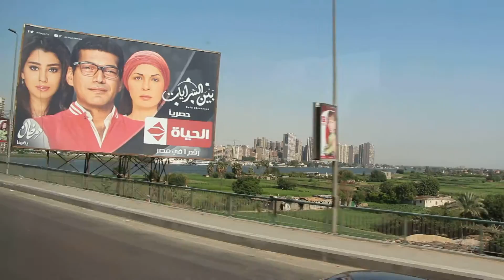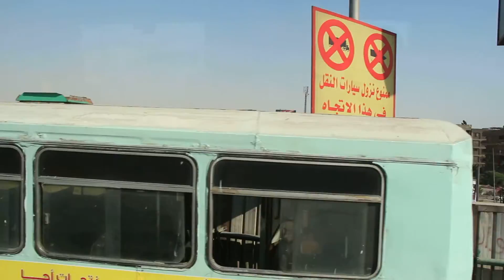Utazás busszal Kairó városában vol. 4. - HD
A felvétel Kairó - Egyiptom fővárosában készült
Kairó,
Egypt

2015. nyara